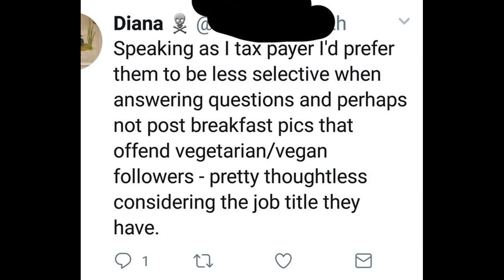Vegans furious after police share cooked breakfast photo to support farmers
A police force has been met with a tirade of abuse after sharing a photograph of a cooked breakfast.

Vegans criticised the North Wales Police Rural Crime Team for posting a picture in support of local farmers, after National Farmers Union (NFU) Cymru (Wales) had hosted a 'farmhouse breakfast' campaign meeting.

The breakfast spread – or buffet – included a plate of plump sausages, rashers of bacon, piles of poached eggs, fried mushrooms, and baked beans. There was a lot of toast (we can only hope the butter is out of shot).